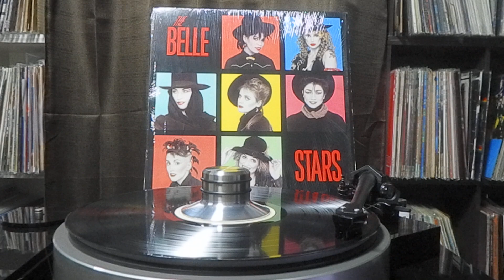The Belle Stars/ベル・スターズ Sign of the Times/サイン・オブ・ザ・タイムスを再生する オールホーン5wayスピーカー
オールホーン5wayスピーカーの再生音

The Belle Stars/ベル・スターズ のアルバム The Belle Stars/ザ・ベル・スターズ から、シングル曲の  Sign of the Times/サイン・オブ・ザ・タイムス です

機材や録音についてのリンク